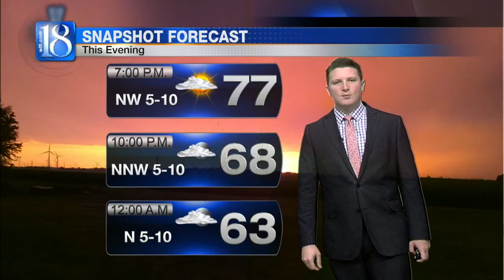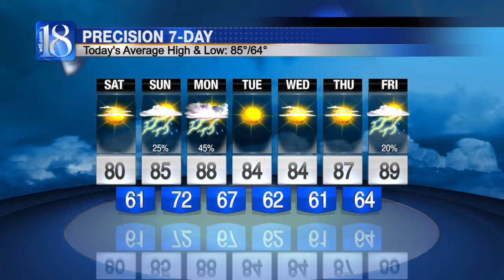News 18 at Five's Forecast (07/15/16)